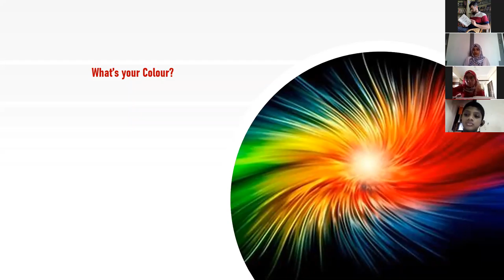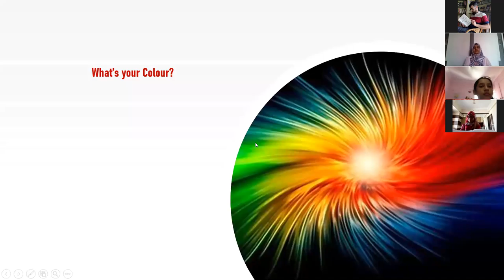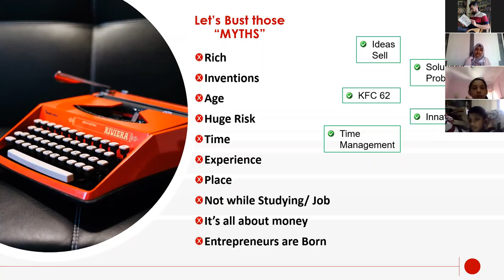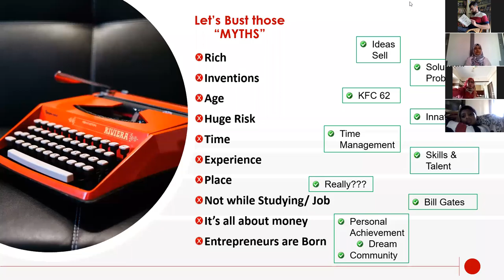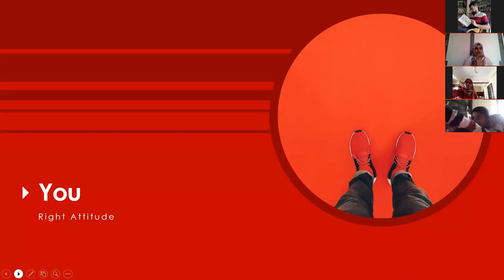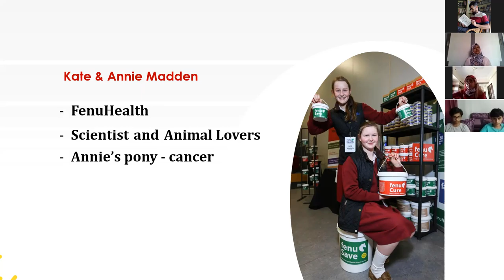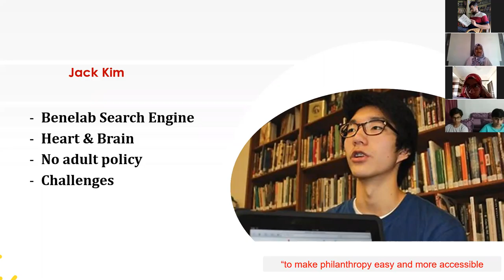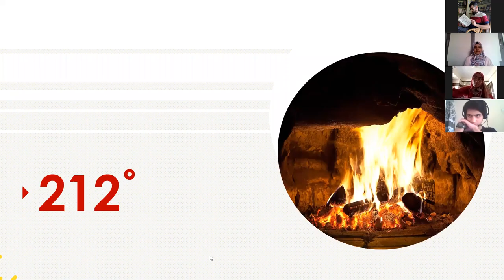Mandela 100620 Business